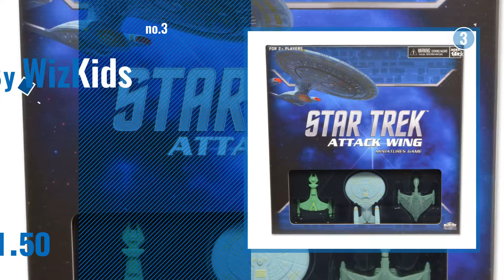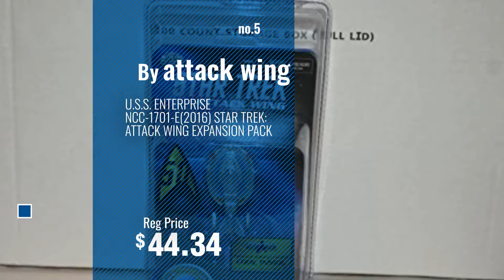Top 10 Star Trek Attack Wing [2018]: Star Trek Attack Wing: Federation vs. Klingons Starter Set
- New! 2019 Black Friday / Cyber Monday Mini Table Games Deals and Updates.

Black Friday / Cyber Monday Star Trek: Attack Wing - Federation vs. Klingons Starter Set - English by Wizkids Games

Black Friday / Cyber Monday Star Trek Attack Wing: Ferengi (Independent) 4-Ship Faction Pack WZK72950 by WizKids

Black Friday / Cyber Monday Wizkids Star Trek Attack Wing Miniatures Game Starter by WizKids

Black Friday / Cyber Monday Star Trek Attack Wing: Dominion Faction Pack 1 by star trek attack wing

Black Friday / Cyber Monday U.S.S. ENTERPRISE NCC-1701-E(2016) STAR TREK: ATTACK WING EXPANSION PACK by attack wing

Black Friday / Cyber Monday Star Trek Attack Wing Deep Space Nine Expansion pack by Star Trek Attack Wing

Black Friday / Cyber Monday Star Trek: Attack Wing U.S.S. Prometheus Expansion Pack by WizKids by WizKids